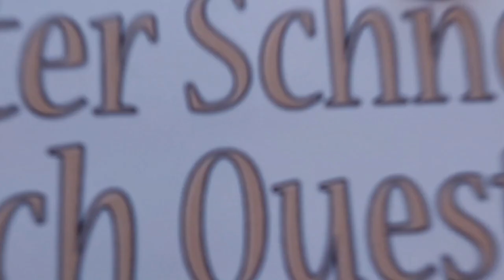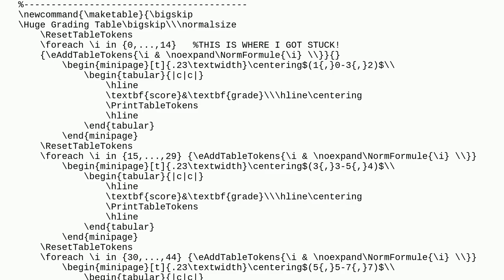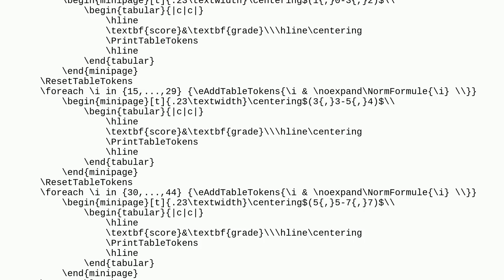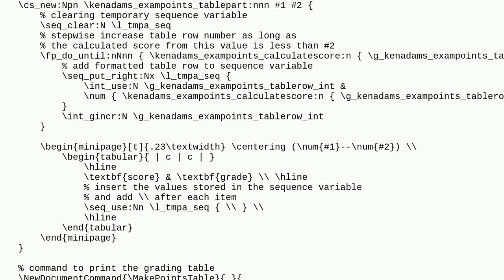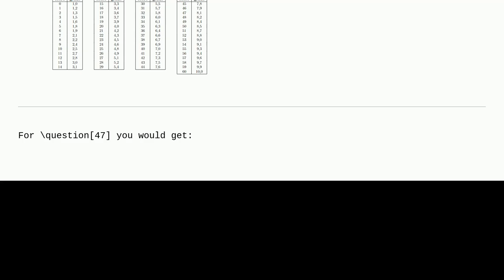Tex: How to make a loop-generated table depending on the outcome of a calculation?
How to make a loop-generated table depending on the outcome of a calculation?

A special thanks goes out to the community

  foreach exam loops tables pgfmathparse